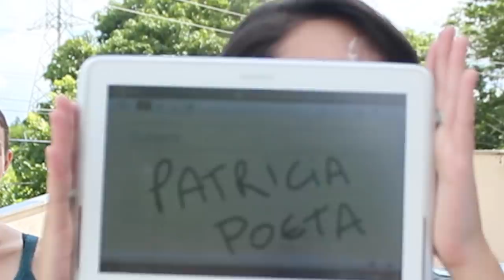DESAFIO QUEM SOU EU COM MINHAS AMIGAS (DESAFIO POST IT)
Voltando pra vocês com os desafios aqui no canal! Dessa vez fizemos um desafio muito engraçado com minhas amigas! Desafio do "Quem sou eu" mais conhecido como Desafio Post It

Rafa Ferraz

adauto_moveideia